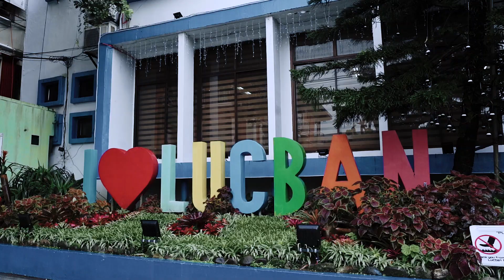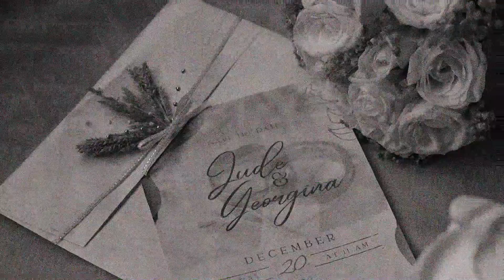Civil Wedding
Civil Wedding Highlights Video
Freelance Work (Backlogs)
1 cam set up
(Edit only)